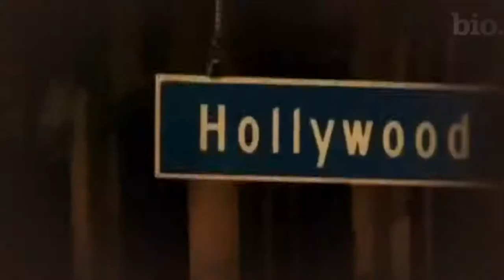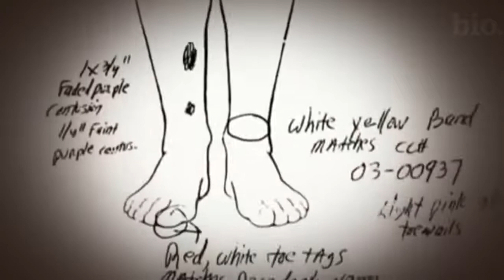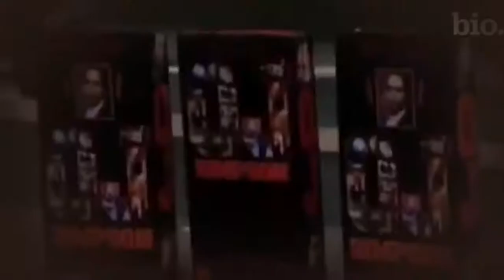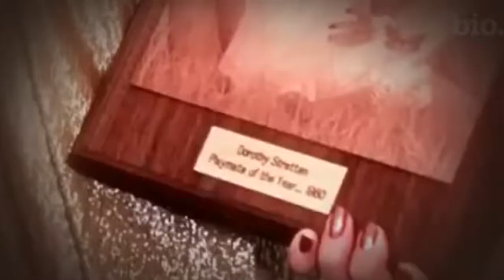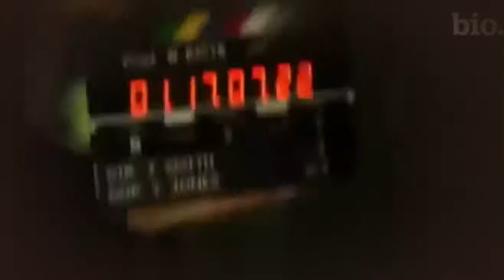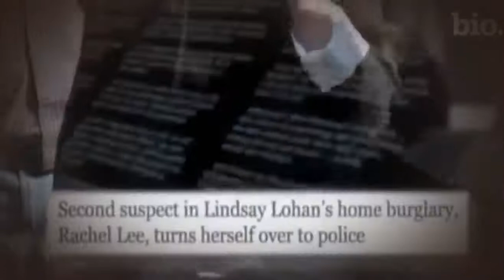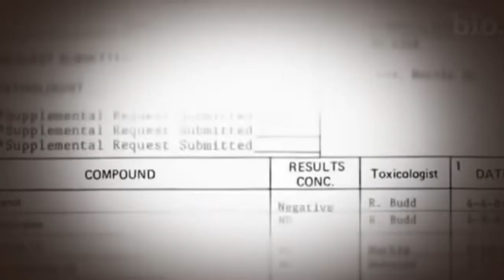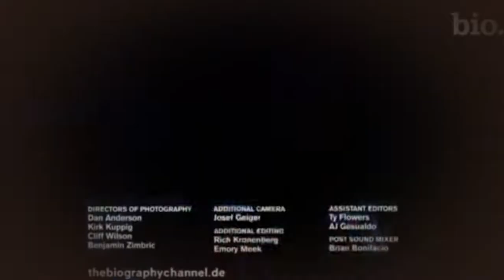POP ROCK STARS Auf Kokain Drogen in den USA ● Dokumentation 2014 ●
Die ganze Dokumentationen,

doku,
dokumentation,
doku deutsch,
dokumentationen,
dokumentation arte,
dokumentation zdf,
dokumentation deutsch,
doku,dokumentation,doku deutsch,dokumentationen,dokumentation arte,dokumentation zdf,dokumentation deutsch,doku arte,HD,hd,deutsch,german,film, doku phoenix,
doku arte,
deutsch,
doku phoenix,
mit faust und herz doku deutsch ueber den knochenjob türsteher teil 1,
dokumentation türsteher